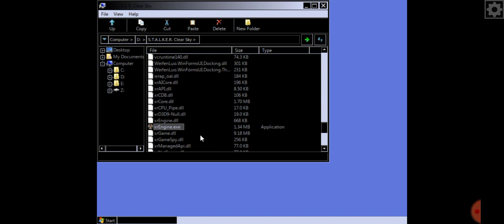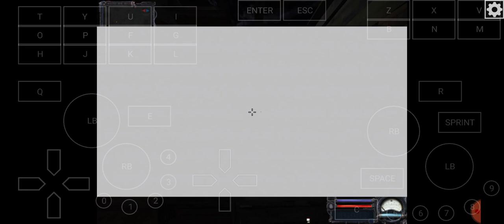STALKER 10-20Fps | Exagear Wine 8.2 VirgL Overlay | Mali Mediatek Helio